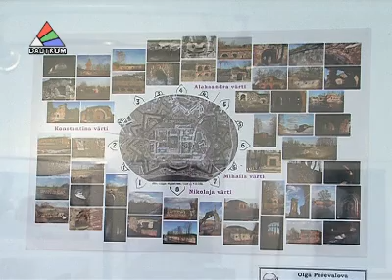Выставка фотографий Даугавпилсской крепости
4-ого июля в Латгальской центральной библиотеке открылась выставка фотографий, посвящённая Даугавпилсской крепости. В экспозиции представлено 44 работы мастеров фотостудии Эзерземе-Ф. На снимках запечатлены исторические и современные виды памятника градостроительства. Людмила Кузьмина побывала на открытии выставки.